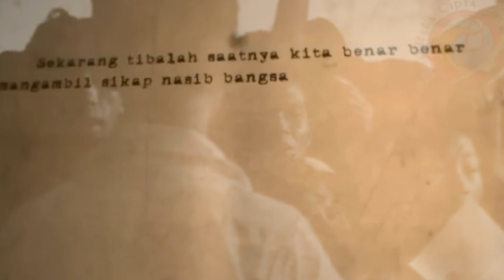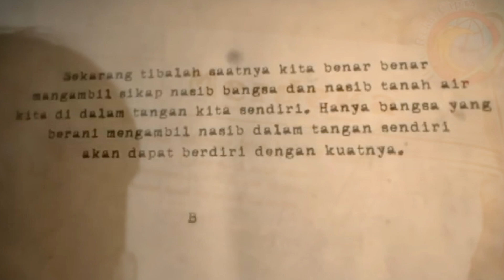Upacara dan Perlombaan dalam Peringatan Kemerdekaan Indonesia ke-79 di SKKKPS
NUSANTARA BARU INDONESIA MAJU

Halo semua! Dalam video kali ini, kami dengan bangga mempersembahkan perayaan Kemerdekaan Indonesia yang ke-79. Saksikan bagaimana SKKKPS merayakan hari bersejarah ini dengan berbagai kegiatan yang penuh semangat dan kreativitas.

Selamat Hari Kemerdekaan Indonesia yang ke-79!